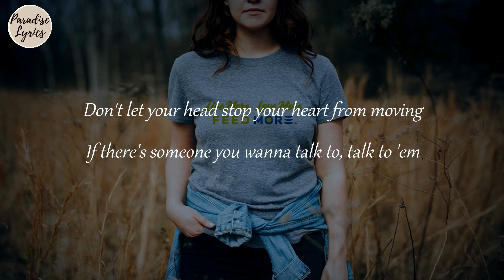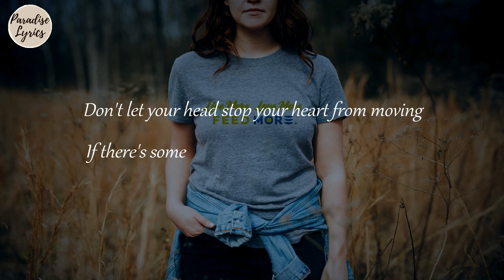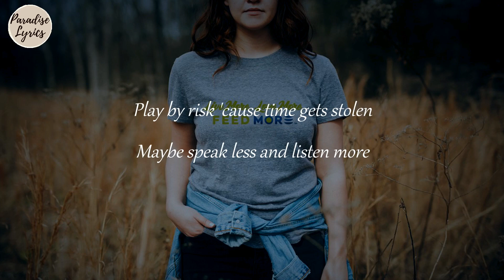Cat Burns - Live more _ Love more [Slowed + Reverb[ (Lyrics Video)